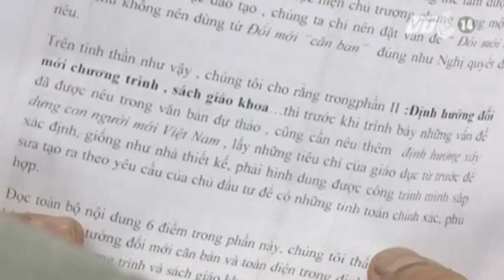VTC14_Năm 2016, thực hiện đổi mới Sách giáo khoa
Chương trình sách giáo khoa mới sẽ được lần lượt triển khai bắt đầu ở lớp 1, lớp 6 và lớp 10 từ năm học 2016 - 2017. Đến năm học 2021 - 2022, các lớp cuối cấp đều thực hiện chương trình và sách giáo khoa mới. Đây là lộ trình đã được nêu rõ trong dự thảo mới nhất vừa được công bố ngày 8/3.